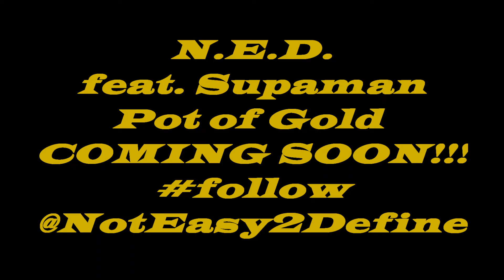N.E.D. of Trauma Klicc Pot of Gold featuring Supaman Official Video Coming Soon!!!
N.E.D. of Trauma Klicc
Pot of Gold featuring Supaman
PROMO
OFFICIAL VIDEO
COMING SOON!!!
FOLLOW @NotEasy2Define in TWITTER